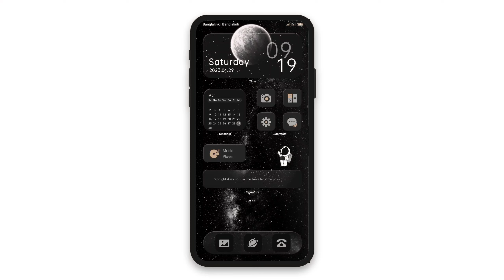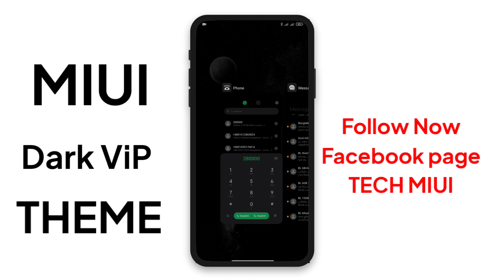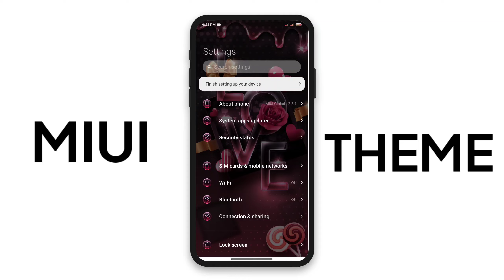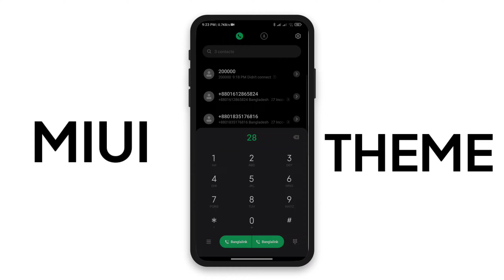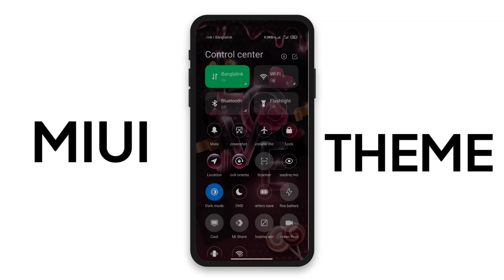Top 3! Anime Based Miui 14 Themes | Also Available Boot Animation Looking 😮 & Fabulous 🤩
Top 3! Anime Based Miui 14 Themes | Also Available Boot Animation 🤯 Killer Looking 😮 & Fabulous 🤩

Name: The stray
1/-
Link Not available
 Desity

Name: Valentine's Day
2/-
Link Not available
 Desity

Timestamps
00:00 THEMES (1)
01:57 THEMES (2)

(c)TechMiui 2023______________